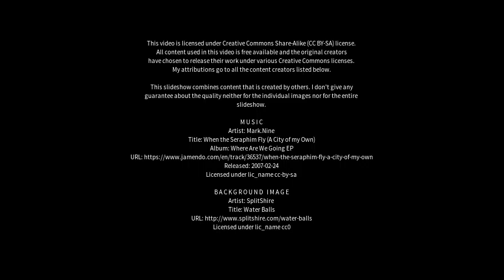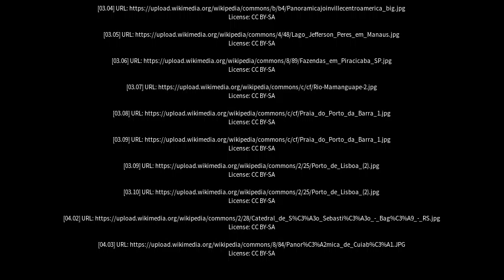Best places to visit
Best places to visit - Rio Pomba (Brazil) Best places to visit - Slideshows from all over the world - City trips, nature pictures, etc.